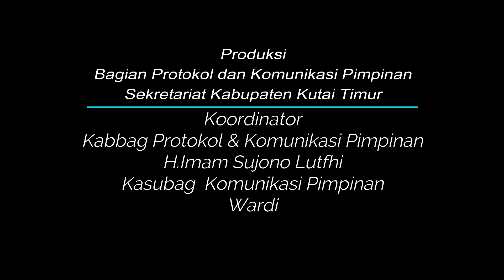Wasev Mabes TNI Kungker untuk Mengecek TMMD 108 di Makodim 0909 Sgt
SANGATTA- Kamis (16/7/2020) pukul 07.45 WITA, jajaran Kodim 0909/Sangatta menerima kunjungan kerja petinggi dari Mabes TNI. Makodim 0909/Sangatta ternyata sedang menyambut kunjungan kerja Wasev Mabes TNI Laksamana Pertama TNI Ferial Fachroni. Ikut dalam rombongan kunjungan kerja Wasev Mabes TNI antara lain, Waaspotmar Kasal, Laksamana Pertama TNI Ferial Fachroni, Paban V Bhakti Spotmar, Kolonel laut (P) Bram Rusman Namim, Pa Ahli Kodam VI/Mlw, Kolonel Inf Rahman. Kasiter Rem 091/Asn Letkol Inf Arifin dan Pabandya Bhakti Sterdam VI/Mlw, Letkol Inf Rizky Hidayat Djohar. Agenda utama Wasev Mabes TNI Laksamana Pertama TNI Ferial Fachroni ke Kutim adalah untuk mengecek progress TMMD 108 yang dilaksanakan jajaran Kodim 0909 Sangatta.